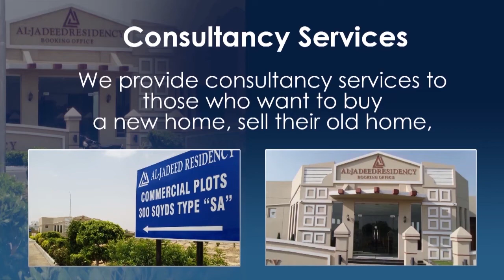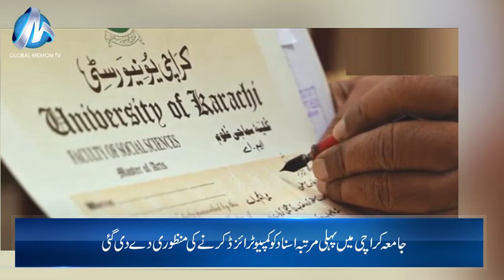Global MEmon Tv Bulletin 17-02-2022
Karachi - For the first time in Karachi University, approval has been given for computerization of certificates
Islamabad - Prime Minister Imran Khan launched Scholarship Complaint Portal for students across the country
Islamabad - Prime Minister Imran Khan thanked Bill Gates for his cooperation in eradicating polio
Karachi - Reduction in electricity prices for Karachi residents
Islamabad - Opposition protests against increase in prices of petroleum products - Senate session
Islamabad - Two thousand eight hundred and seventy new cases of corona were reported during the 24 hours of Corona virus war in Pakistan
Ialamabad - Imran Khan is not king, he will not be allowed to flee London, Maryam Nawaz
Lahore - Karachi Kings could not get out of the mire of defeat, Multan Sultans won by 7 wickets
Karachi - Order to close CNG stations again after two and half months closure in Karachi
Karachi - The public rejected the Prime Minister's claim to reduce poverty